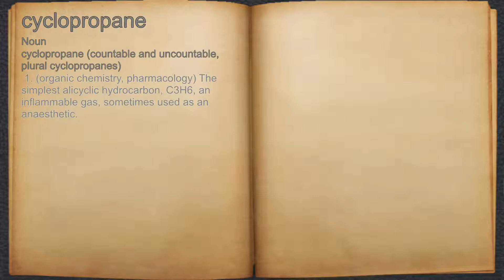What does cyclopropane mean?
A spoken definition of cyclopropane.

Intro Sound:
Typewriter - Tamskp